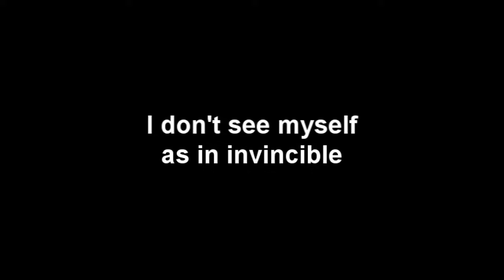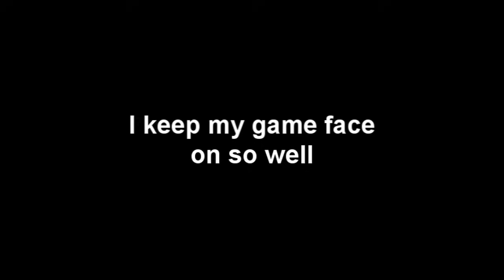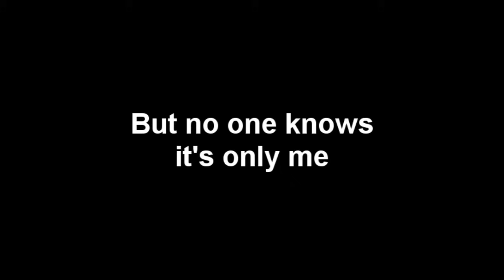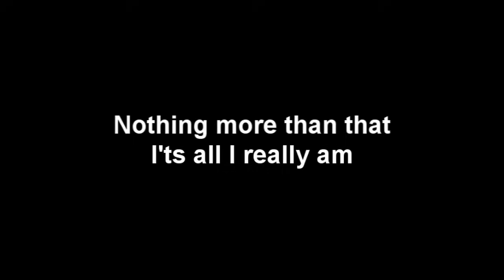Smash Mouth - Everyday Superhero Lyrics